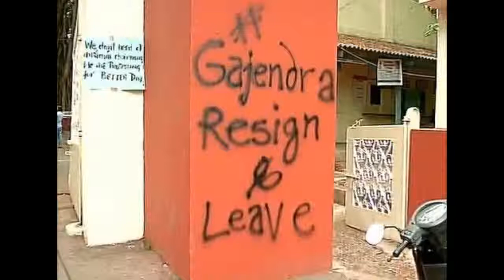FTII row : Actress Pallavi Joshi resigned to support students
And amidst FTII row, actress Pallavi Joshi has resigned as member of the Film and Television Institute of India (FTII) Society, in support of the students protest the appointment of actor Gajendra Chauhan as the chairman of the institute. Earlier filmmaker Jahnu Barua and well-known cinematographer Santosh Sivan also had reportedly written to the FTII asking them to not be considered as a part of the FTII society or its governing council.